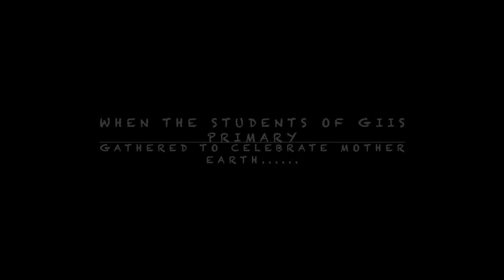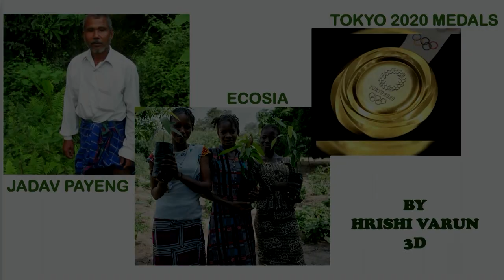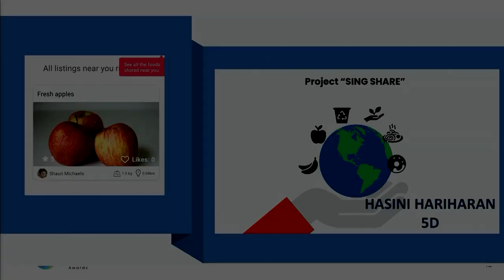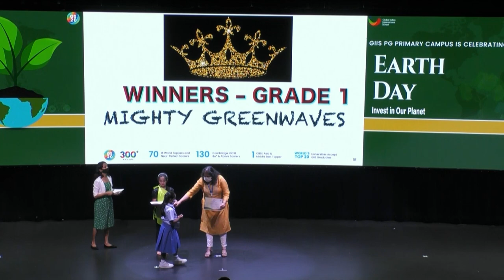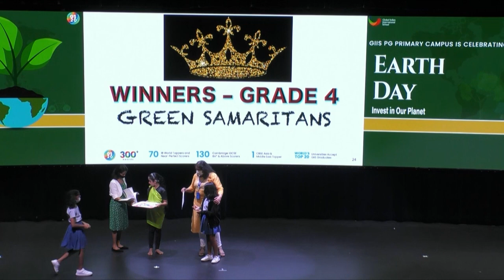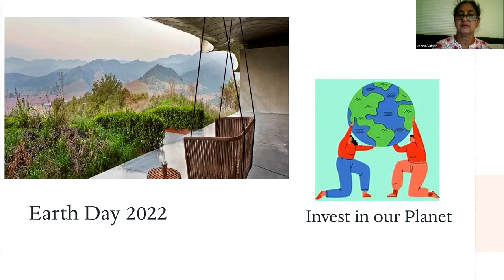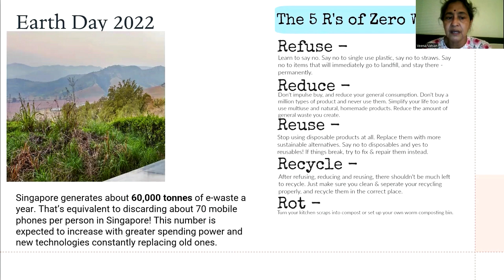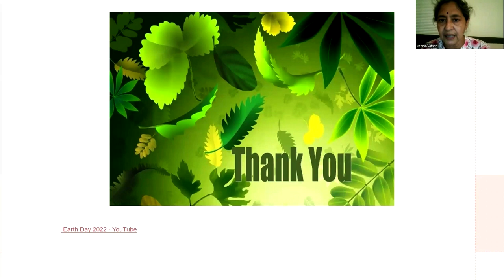GIIS SMART Campus: Earth Day 2022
Happy International Mother Earth Day!

Our emphasis on fostering environmental awareness and inspiring action amongst our students expands with our Earth Day celebrations at GIIS SMART Campus, Singapore.

Watch how our CBSE primary students expressed appreciation for the environment and pledged to do their part to save the planet!